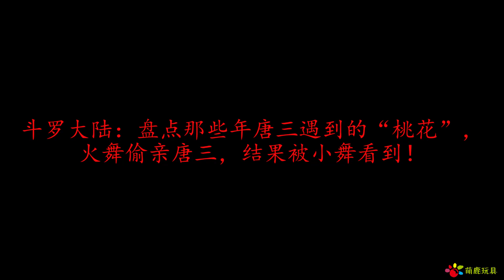斗罗大陆：盘点那些年唐三遇到的“桃花”，火舞偷亲唐三，结果被小舞看到！